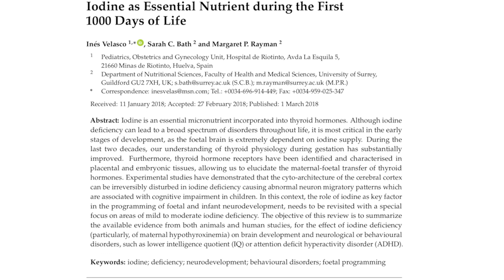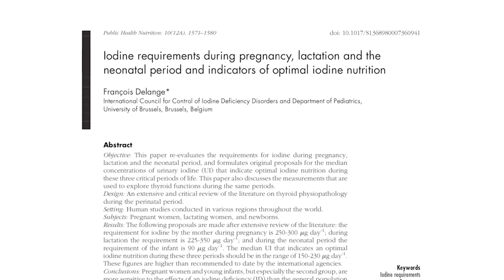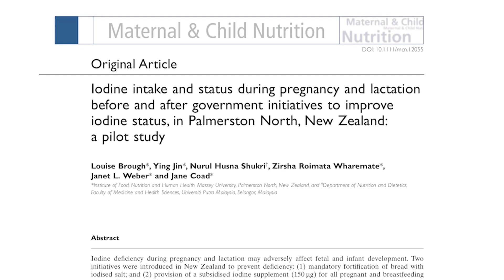Iodine Science for Thyroid Health, Moms & Especially Children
Iodine is an essential element, especially for thyroid health and healthy baby development.